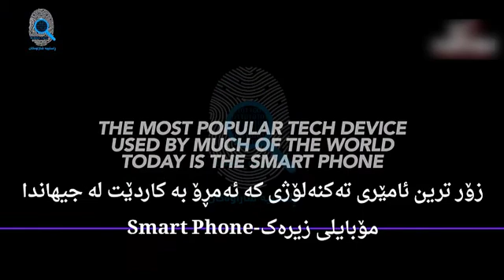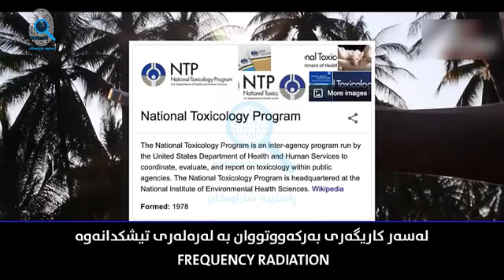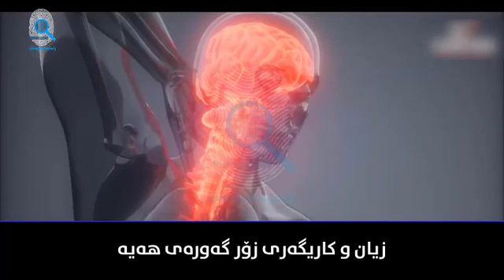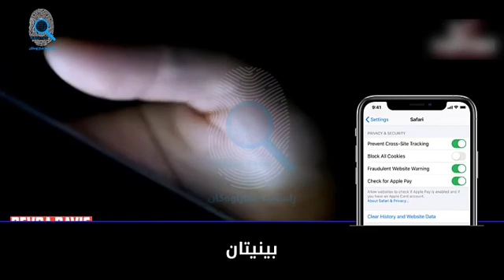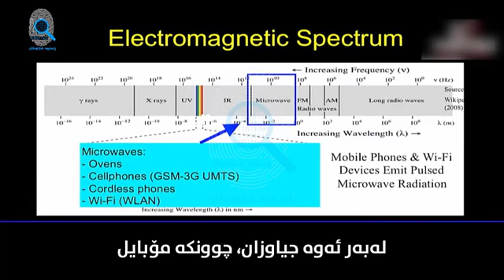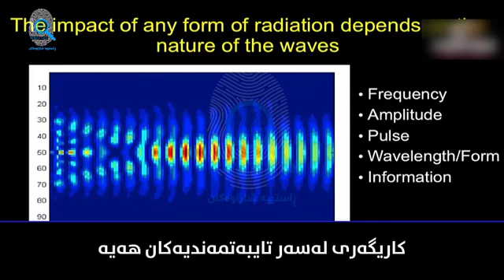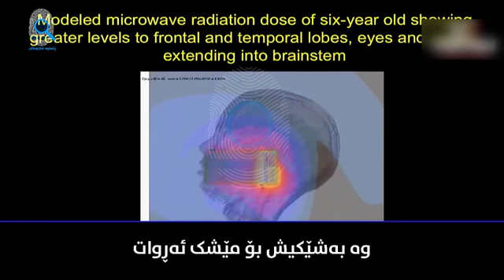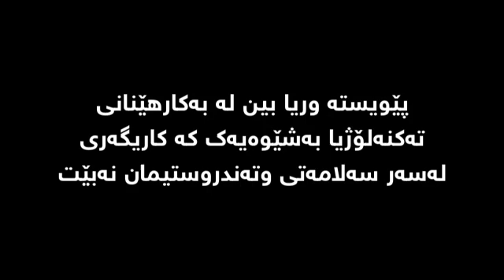نهێنی پشت پەردەی تەکنەلــۆژیـــا و جیهانی ئەلیکترۆنی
لەم ڤیدیۆیەدەا بە جوانی نهێنیەکانی دروست بوونی تەکنەلۆژیا و سەرچاوەکەی روندەکەینەوە وە هەروەها باسی زیانە مەترسیدارەکانی تەکنەلۆژیا دەکەین بۆ بونەوەرەکان و زانیاری نەبیستراو.